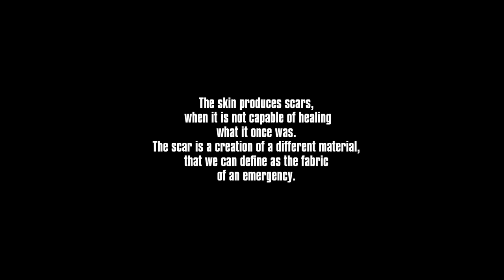INNER#SCARS by Luca Finotti for DUST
DUST magazine
presents
INNER#SCARS
a Film by LUCA FINOTTI
starring SIMONE NOBILI

The skin produces scars, when it is not capable of healing what it once was. The scar is a creation of a different material, that we can define as the fabric of an emergency.

Directed by LUCA FINOTTI
Starring SIMONE NOBILI
Styling PAOLO ZAGOREO
Editing LF studio
Second Camera FEDERICO FORLANI
Assistant Director MARCO CREMA

DUST Issue #3 Scars